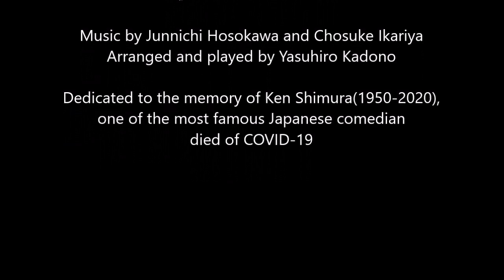東村山音頭（ウクレレ・ソロ）Higashi-Murayama Bon dance(uke solo)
1978年志村版4丁目＆3丁目　曲：細川潤一(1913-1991)/いかりや長介(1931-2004)
Dedicated to the memory of Ken Shimura(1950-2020), one of the most famous Japanese comedian, died od COVID-19.